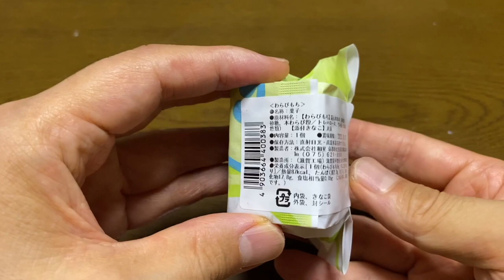【スイーツ（JAPAN sweets）】わらびもち（Warabimochi）「和晃」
わらびもち（Warabimochi）

87kcal